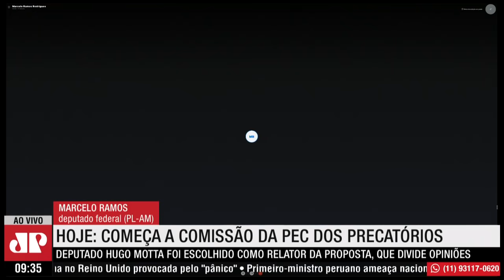"Temos soluções muito mais efetivas e transparentes", diz deputado Marcelo Ramos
A Câmara dos deputados instalou comissão especial e começa, nesta segunda-feira (27), a debater a PEC dos precatórios. Sobre essa medida que vem dividindo opiniões, o primeiro vice-presidente da Casa, deputado federal Marcelo Ramos concede entrevista exclusiva ao Jornal da Manhã.